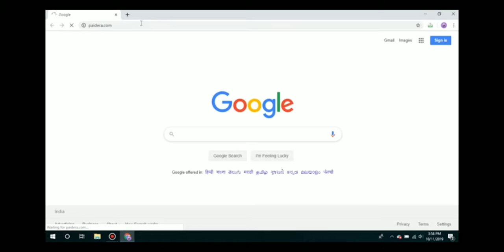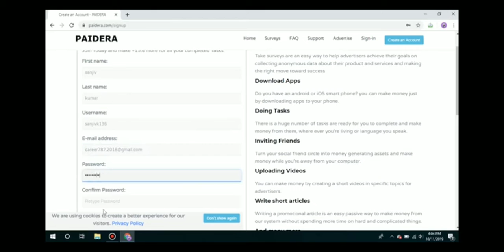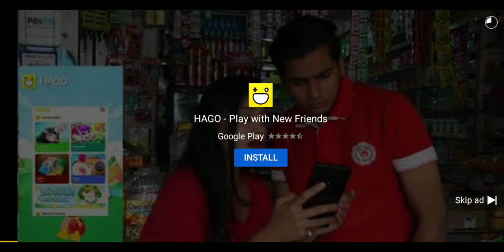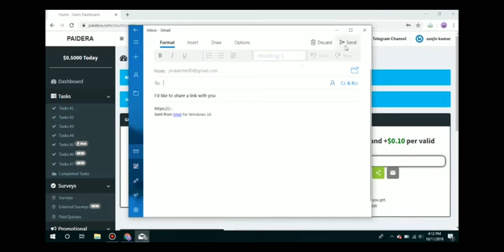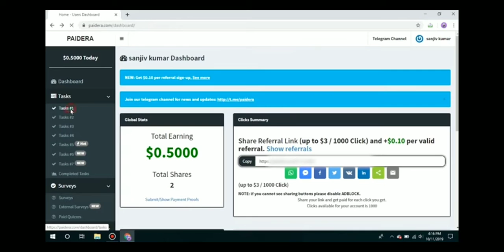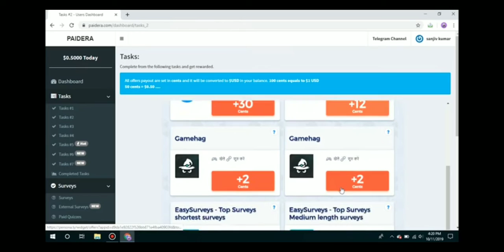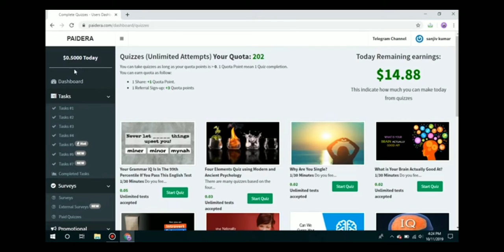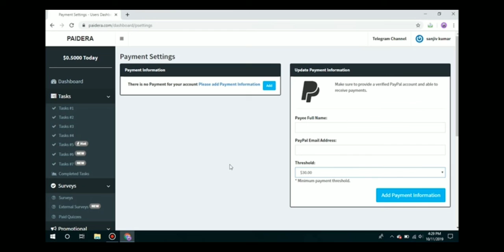Part time job form home!!best job!!paidera. Com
Best part time work from home "paidera.com" this is 100% free websites  for earning
(Get bonus points Rs.40 instead cash free)